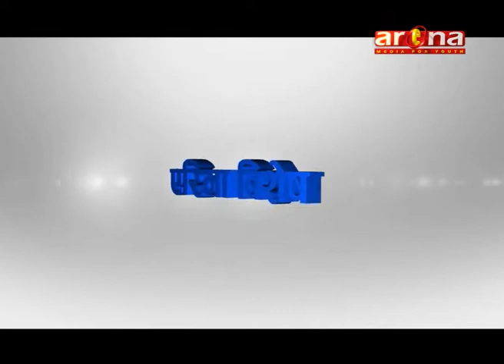ARENA BISES WITH KRISHNA ADHIKARI (SAHITYAKAR ) SAKUNTALA MANJARI (KABIYATRI (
ARENA TELEVISION||ARENA BISES||BABURAM KHADKA